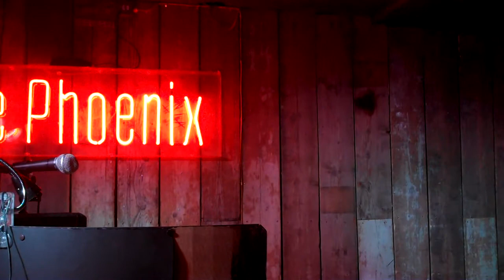Jailbreak by Steve Moran, read by Lin Sagovsky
Carmel and her mates, "Angel of Death" Melanie and terrorist Zadie, have escaped from Holloway via a laundry chute. But that's just the beginning of Carmel's problems ...

Jailbreak by Steve Moran was read by Lin Sagovsky at the Liars' League JUSTICE & MERCY event on Tuesday 8th March, 2016, at The Phoenix, Cavendish Square, London.